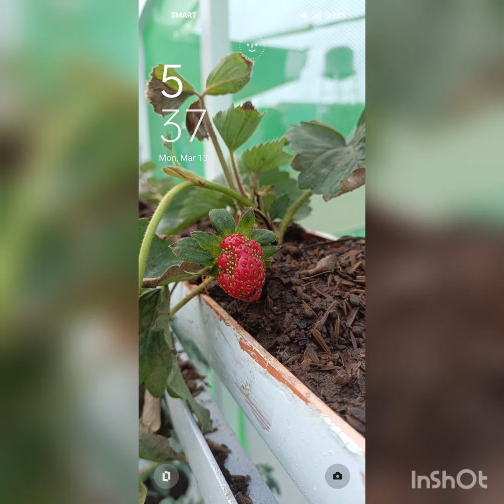Lucky 5 ok ang sandaling nagkausap tayo. Joseph Romero on FB. Matic na mga bro at Sis. ty.